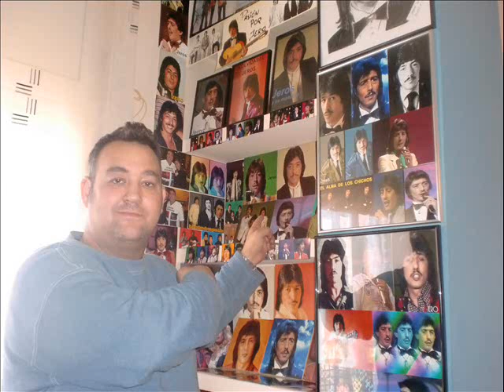en mi casa con mis herman@s jeristas